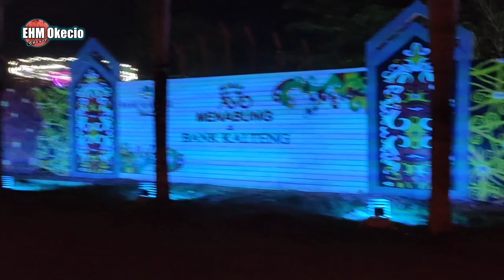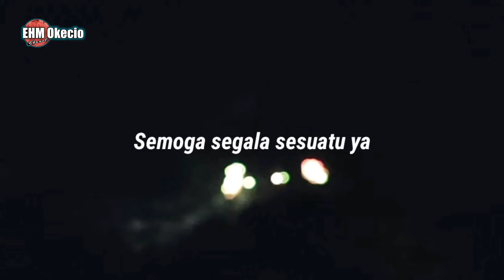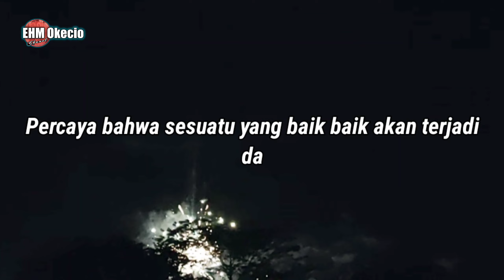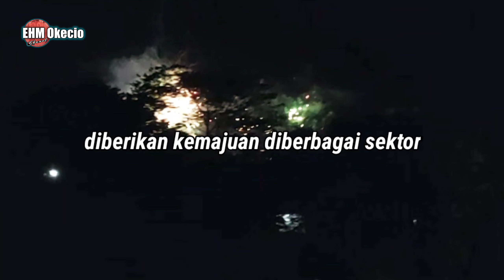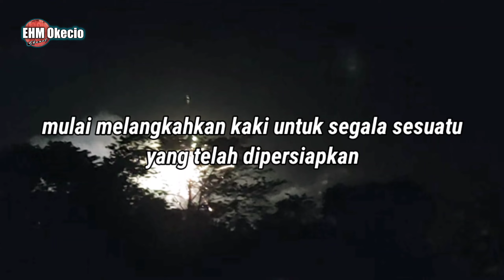GOOD BYE 2022 ‼️WELCOME 2023